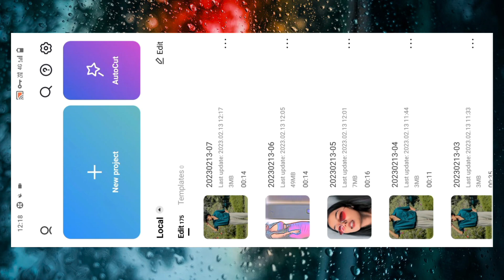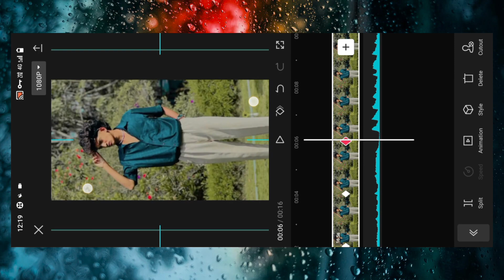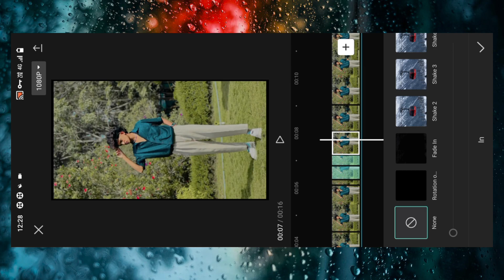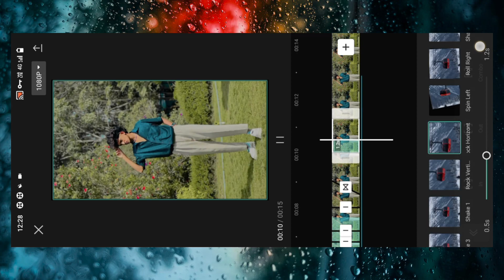Instagram rail editing video cap cut HD 😱 photo editing video cap cut 4k short rail editing